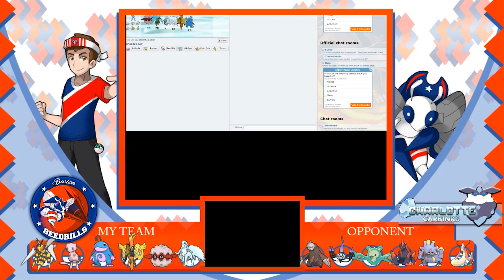APA Season 6 | Week 4 | Boston Beedrills vs Charlotte Carbinks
Whats up guys! Welcome to another APA battle with the Boston Beedrills! Today we go against General Tarheel and the Charlotte Carbinks. All support is appreciated.